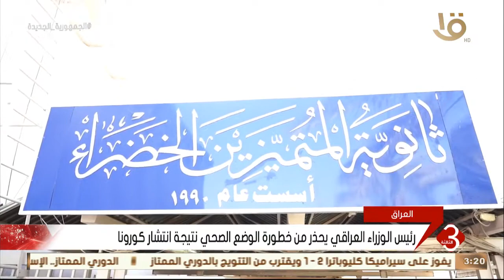نشرة الثالثة |رئيس الوزراء العراقي يحذر من خطورة الوضع الصحي نتيجة كورونا وأبرز اخبار الشأن العراقي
نشرة الثالثة | رئيس الوزراء العراقي يحذر من خطورة الوضع الصحي نتيجة انتشار كورونا وأبرز اخبار الشأن العراقي